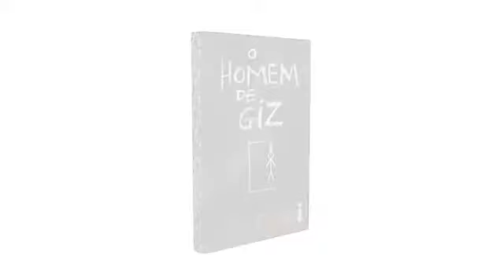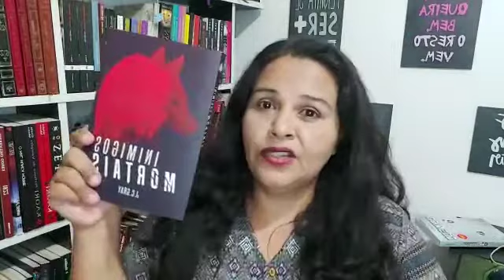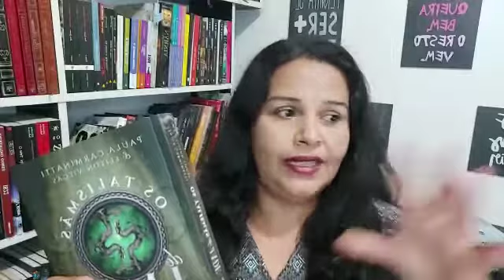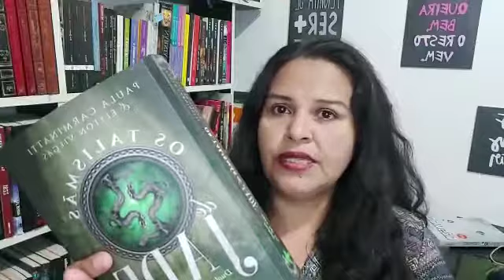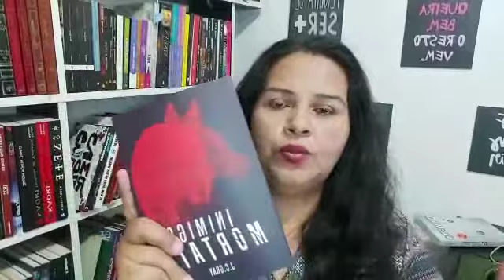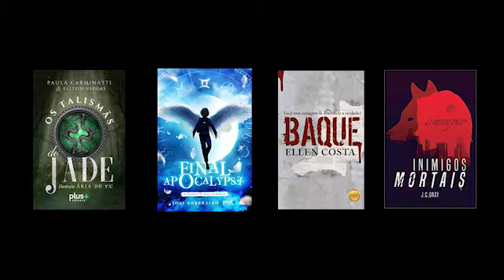MINHA HISTÓRIA só tem FLASHBACK isso é um PROBLEMA? - {Mag Brusarosco}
🔔 AULAS TODAS SEMANAS 🔔